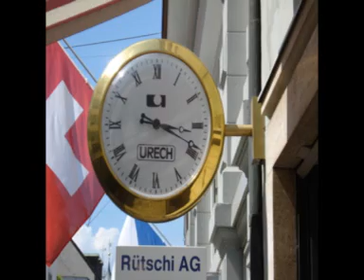Schwarzwaldfamilie Seitz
Sing mit mir die alten Lieder ...